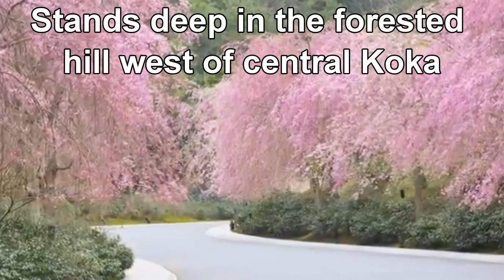Japan Travel: MIHO MUSEUM integrated into their natural surroundings , Koga, Shiga, Japan 06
Japan Travel: MIHO MUSEUM integrated into their natural surroundings , Koga, Shiga, Japan 06 Moopon

The Miho Museum stands deep in the forested hill west of central Koka and can be visited in a side trip from Kyoto. It was designed by the renowned architect, I. M. Pei, and is named after Koyama Mihoko, one of the richest women in Japan and the founder of the museum.

Perhaps the most interesting aspect of the museum is the design of its structures and how they are integrated into their natural surroundings. This is highlighted in the museum's approach which leads through a mixture of man-made and natural environments. The inside of the museum continues this theme by contrasting steel and glass with warm stone and panoramic views of the surrounding valleys.

The museum's exhibits consist of works from ancient civilizations including the Egyptians, Romans, and various Asian cultures, with the pieces largely coming from Koyama's private collection. The main exhibit changes every year or so, and special exhibits change every few months.                                    From Kyoto
Take the JR Tokaido Line (local, rapid or special rapid service) from Kyoto Station to Ishiyama Station (240 yen, 15 min). From there take Teisan bus number 150 to the Miho Museum (820 yen, 50 min). The bus departs from bus stop three and says Miho Museum in both English and Japanese on its sign.

The bus arrives at the museum's reception building which contains the ticket desk, gift shop, and a small restaurant. Purchase your tickets here before making your way to the museum's entrance either on foot (five to ten minutes) or by free museum shuttle.                                                                From Central Koka

Although there is a road that connects central Koka with the Miho Museum, there exists no direct public transportation between the two. Instead, a detour via Kusatsu and Ishiyama would be required. A rental car is recommended if you plan to visit both the Miho Museum and Koka's ninja attractions.
Hours: 10:00 to 17:00 (entry until 16:00)
Closed: Mondays (the following day if Monday is a national holiday). Closed irregularly for long periods of time between exhibitions. Please consult the schedule on the museum's website (see links below).